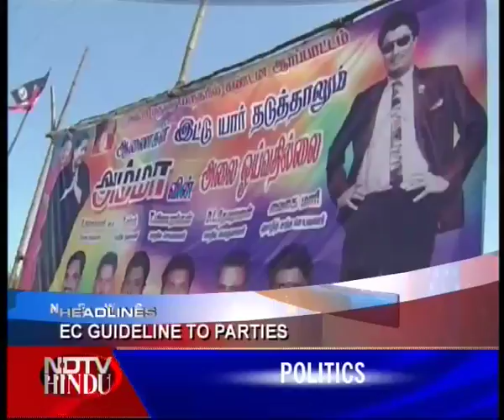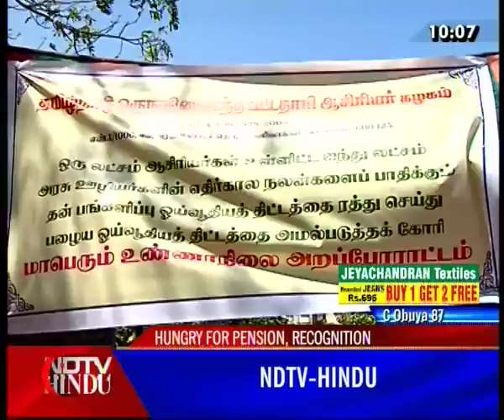THE LATE NIGHT NEWS-NDTV-HINDU-130311-1(3)